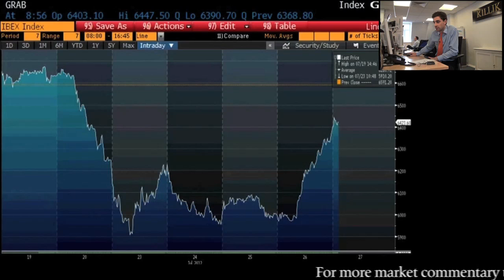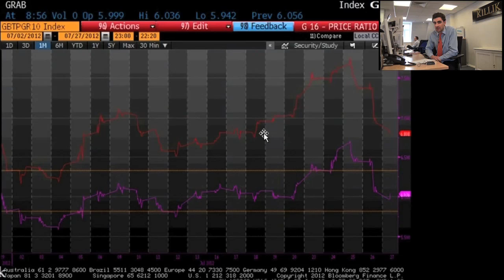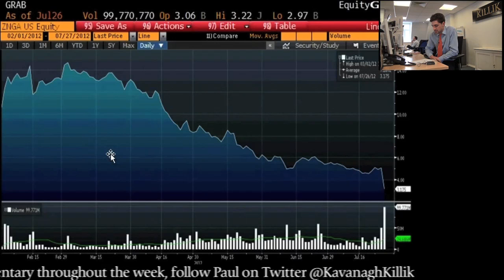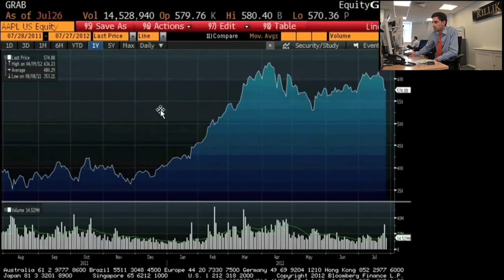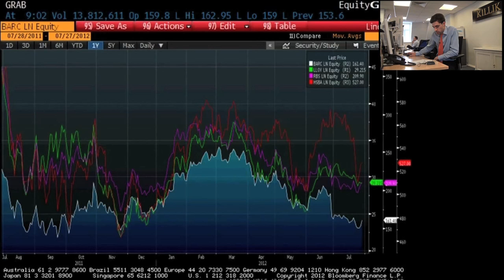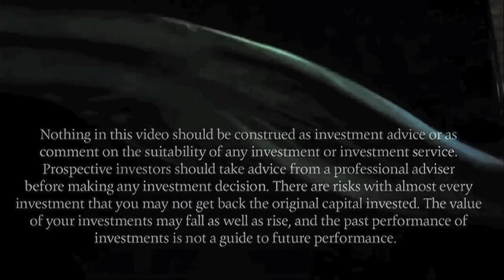Killik & Co Market Update, 27 July 2012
In this week's podcast Jeremy Steinson, Trading Services Manager, standing in for Paul Kavanagh, gives an overview of the week's events. Starting with macro developments, Jeremy outlines recent GDP figures and analyses the impact they have had on investor behaviour. Next, he observes the market rally following Mario Draghi's announcement about ECB sentiment, along with the short selling bans implemented by Spain and Italy mid-week. Jeremy finishes his update with stocks in the US reporting season, namely Zynga, Facebook, Apple and Samsung, before looking at the UK banking sector and recent results.